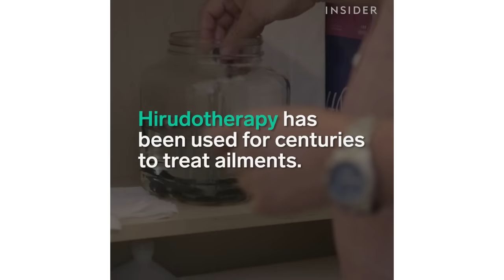Holistic Center Performs Leech Therapy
This center gives their patients a leech detox.